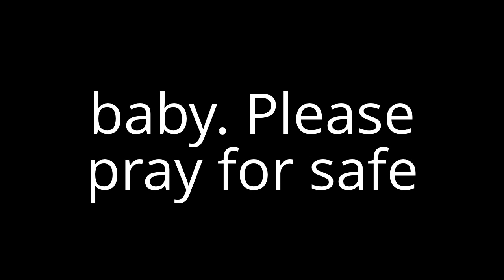My Edited Video